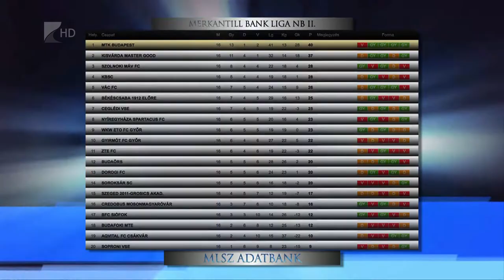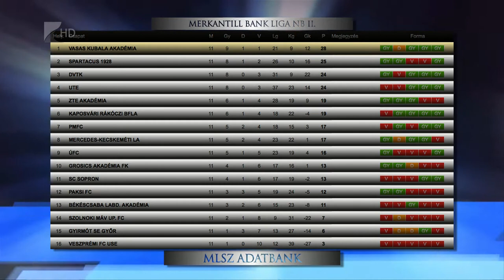Két rangadó - Kölcsey Tv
Mind a Nyíregyháza Spartacus felnőtt, mind pedig az U19-es csapata rangadót játszik a hétvégén. Lucsánszky Tamás csapata a tabellán két hellyel és két ponttal előrébb álló Békéscsabát fogadja, míg a fiatalok az Újpest otthonában lépnek pályára.